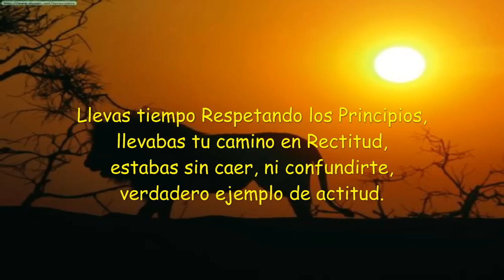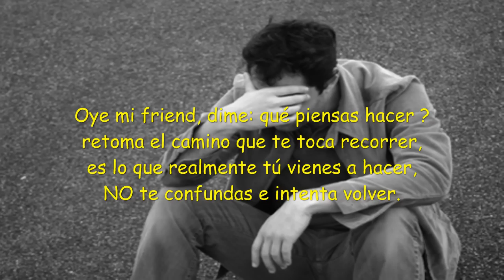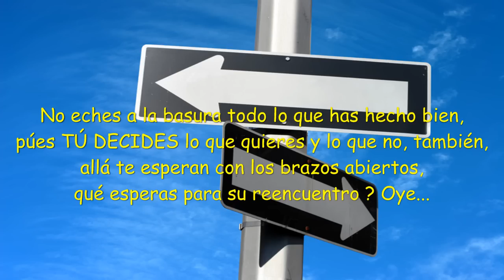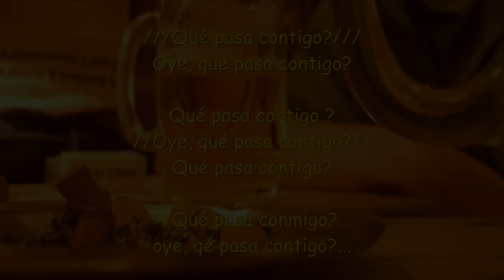Zona Ganjah - Qué Pasa Contigo? (+ Letra) [DESPERTAR 2012] HD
Zona Ganjah con Letra... DESPERTAR 2012...Qué Pasa Contigo ? con Letra...

Un vídeo más de los que habia subido hace como 6 seis meses, cuando salieron los 4 sencillos promocionales del álbum DESPERTAR...

Espero que les guste mi vídeo y lo COMPARTAN en sus FB´s y PÁGINAS REGGAE..